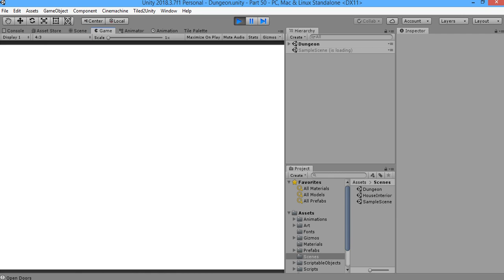test old project with the new Unity3D versions.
the new Unity 3D versions don't import old projects correctly.